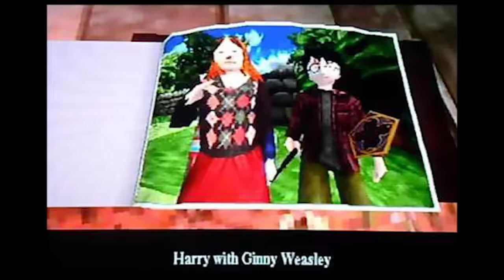Гарри Поттер 2 (ПК)